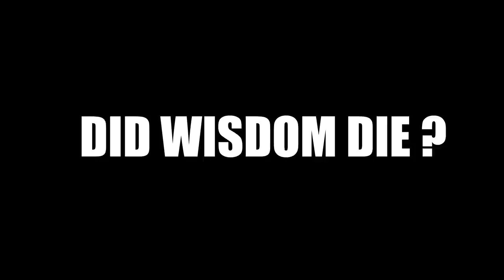Christian Movie - Lady Wisdom